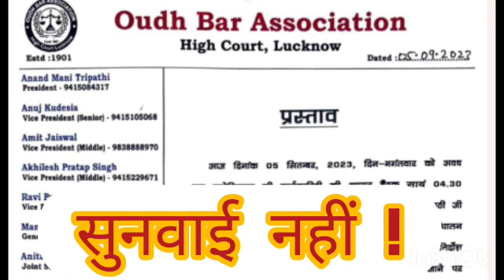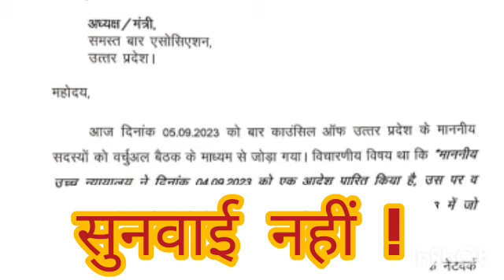11sep23 सुनवाई पर संकट के बादल#69000_reservation_court_update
NCTE ने अपनी वेबसाइट से 28 जून, 2018 की गाइडलाइन हटा दी ।
 अब देखिए आगे क्या होता है ।
69000
69000 shikshak bharti latest news
69000 latest news today
69000 shikshak bharti latest news today court update
69000 shikshak bharti
69000 answer key court update today
69000 latest news
69000 shikshak bharti answer key latest news today
69000 teacher bharti latest news
69000 court update today
69000 bharti latest news